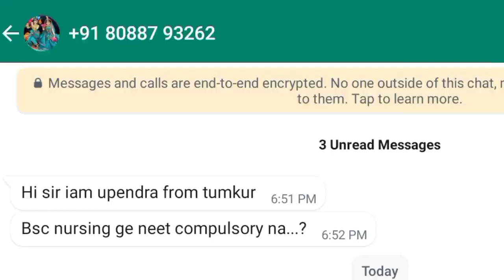KCET VERIFICATION SLIP & SECRET KEYೇಗಿರುತ್ತದೆ ನೋಡಿ | TODAYS VERIFICATION OFDOCUMENTS UPDATE